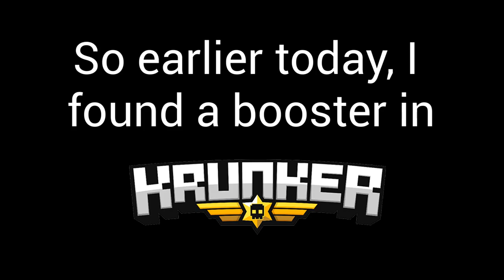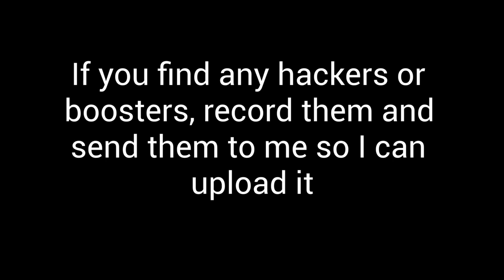Catching a Krunker Booster #1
If you find anyone that is hacking or boosting, send them to me so I can upload it to youtube so the Krunker mods will see it then get them BANNED!
Make sure to like and subscreeeeb!